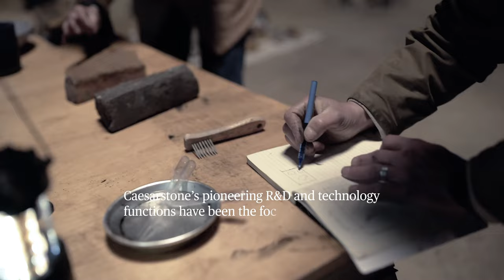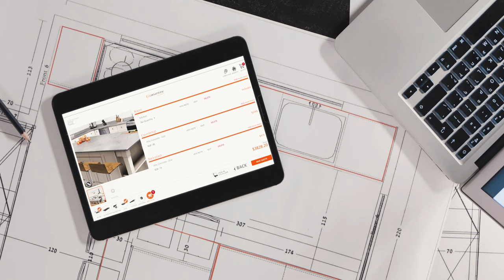2022 Caesarstone Corporate Movie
For more than three decades, Caesarstone has been privileged to be a part of everyday life for millions of families worldwide. We share their most memorable moments; we are the heart of their home. It all started in 1987, when we invented the quartz countertop, changing the surface industry forever with our pioneering innovation transforming a grain of sand into people’s favorite countertop. Ever since we have continued to reinvent surface design, expanding our portfolio of materials, and developing services that position us at the forefront of the industry. The mission that drives us forward is to be the world’s first and best brand of choice for countertops.

We are true to our values, People First, Winning Spirit, Innovation and Accountability. Above all, we believe in our teams who work collaboratively around the world. They are the spirit of our brand, and the engine that drives Caesarstone surface design, over and over again. We are privileged to be part of everyday life in millions of homes worldwide, forming a bond of trust that gives families everywhere an everlasting experience of creativity and partnership.

We call this Life in stone.